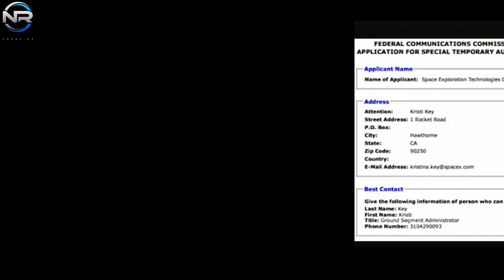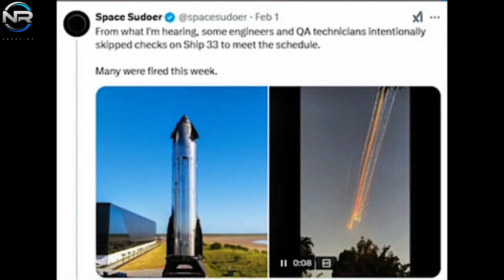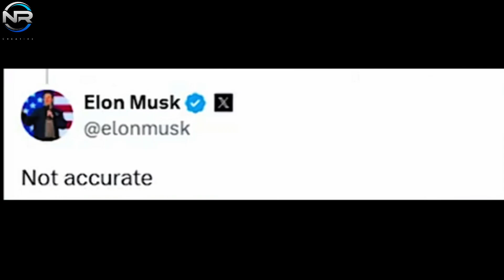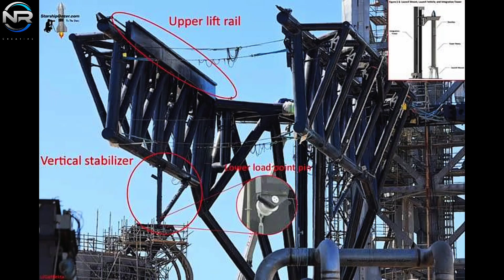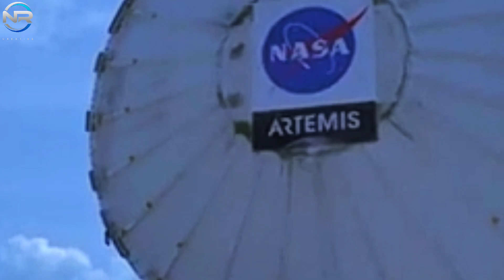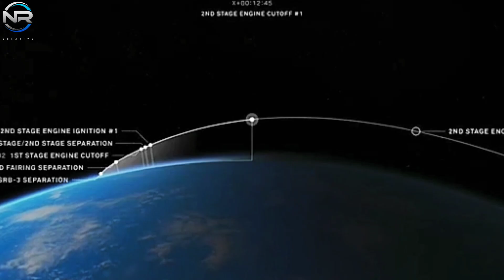FAA Just Announced SpaceX New License to Launch Starship Flight 8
The launch date for Flight 8 is getting clearer, heightening anticipation as Pad B nears its final stages of completion. Meanwhile, the Aerospace Safety Advisory Panel has made a major recommendation for NASA’s Artemis program, while Japan has achieved another major milestone in space exploration. Let’s dive in, on today’s episode of NR STUDIO. It’s been two weeks since the seventh Starship mission, and anticipation for Flight 8 is at an all-time high, especially considering Flight 7 unmet goals. Undoubtedly, the most important question on everyone’s minds is the timing of the upcoming launch. A recent announcement from the Federal Communications Commission has provided substantial early indications, supported by corroborating information from multiple sources, that the SpaceX team is holding out positive prospects for a launch before the end of February. According to the recently disclosed FCC license update, the approved operating window for Flight 8 is set to run from February 2 to August 2, 2025. While this timeframe covers a broad spectrum, the main point to note is the launch date, which suggests that Flight 8 will not take off before February 2. If this timeline holds, the earliest conceivable launch would be about three weeks from now, which would represent a turnaround period that is just over a month since Flight 7. This timeline is logical, reflecting SpaceX ongoing efforts in post-flight analysis and collaboration with the FAA to manage debris, investigate the reasons behind the spacecraft failure, and implement critical improvements. Efforts to address these issues began immediately after Flight 7; however, both SpaceX and the FAA have withheld additional information. Recent statements have suggested that several engineers and QA personnel at SpaceX were terminated for allegedly bypassing the S33 verification process in order to meet the launch timeline. Musk has vehemently denied these claims, calling them inaccurate. This suggests that the anomaly that occurred during Flight 7 stemmed from a technical issue and not negligence, while SpaceX diligently implemented all necessary steps to ensure the success of Flight 8. While late February seems like an achievable deadline, a significant number of people are calling for an accelerated release.